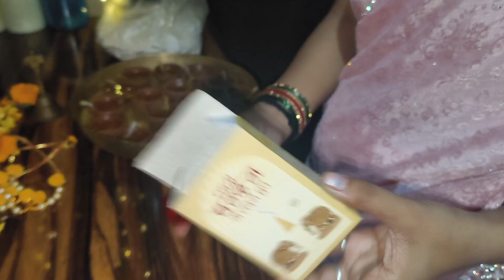Diwali Vlog 2024 😍